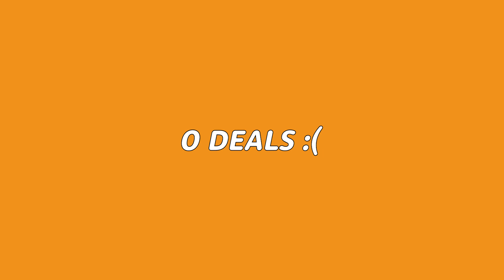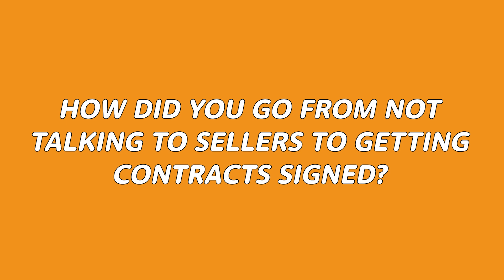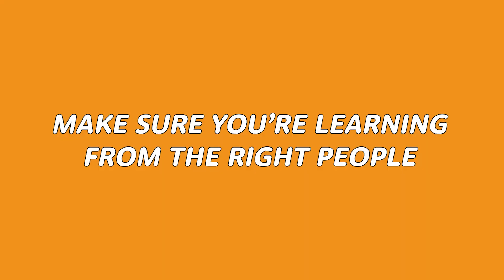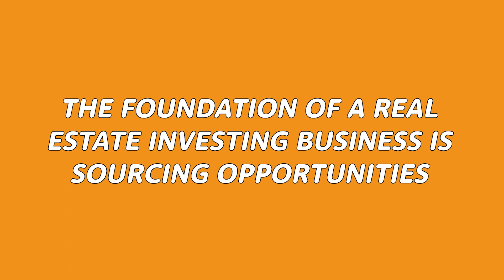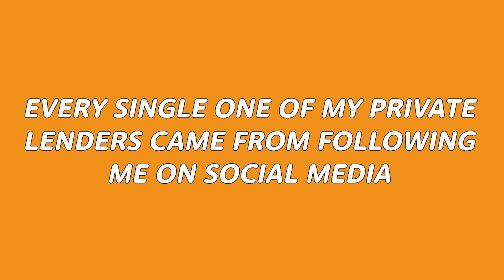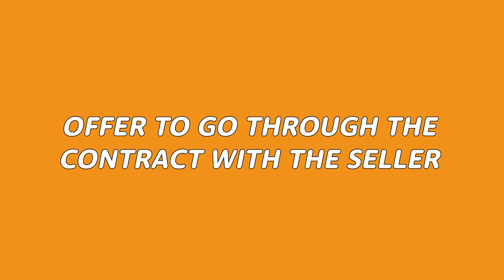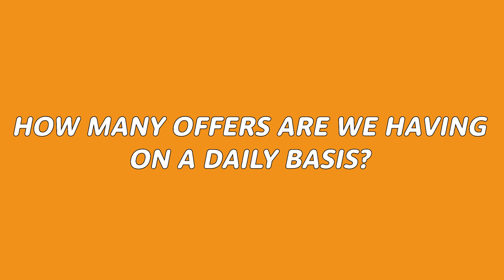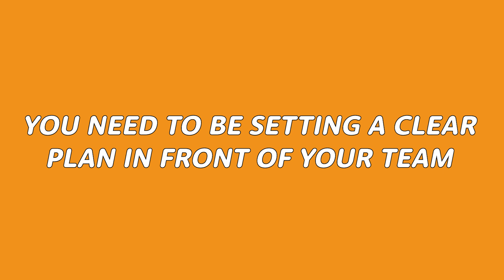How to do 100+ deals a year!!! | Wholesale Real Estate